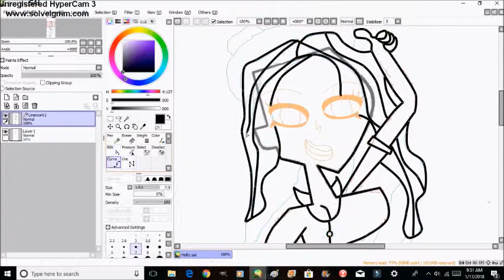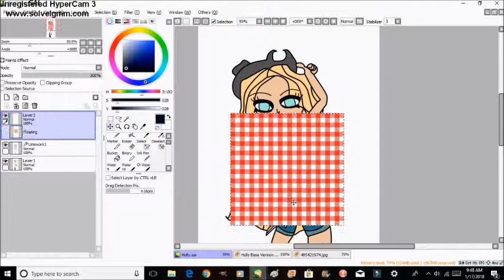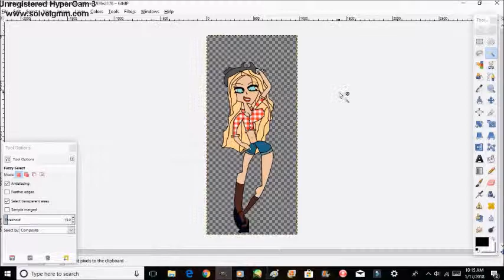Total Drama OC Holly Speedpaint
My 8th OC.